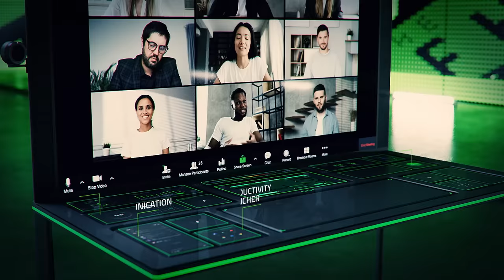Project Sophia | The World's First Modular Gaming Desk Concept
Switch out convention for innovation with Project Sophia — the world's first fully modular gaming desk concept.

Design the battlestation of your dreams with this highly adaptable and versatile gaming desk that comes with a wide array of swappable modules. Be it for gaming, content-creating, streaming or working - build it your way